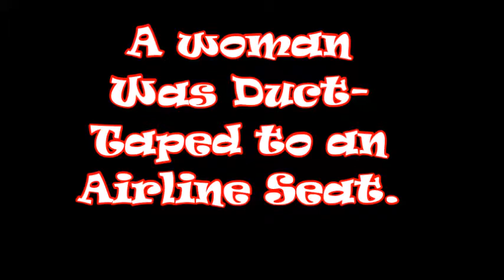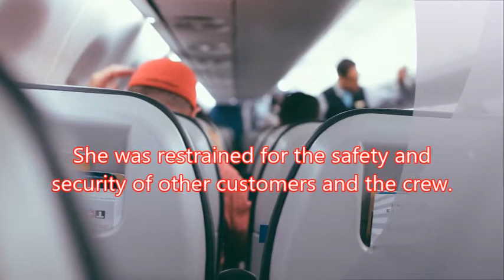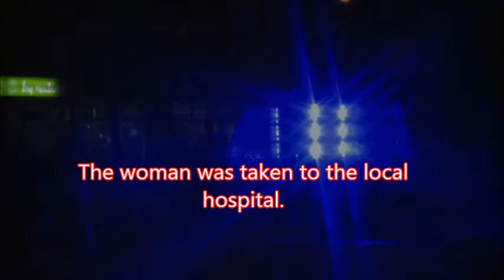A woman Was Duct-Taped to an Airline Seat.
says @IoI.ariee describing the scene.